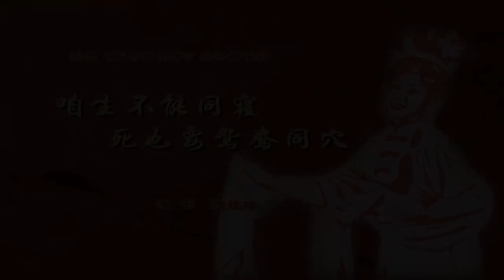秦腔《秦雪梅吊孝》选段：咱生不能同寝死也要鸳鸯同穴/段桂珍演唱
正品版权清晰画质秦腔节目陆续上线。开通秦腔云店会员，海量节目无限点看：

秦腔《秦雪梅吊孝》秦雪梅唱段：咱生不能同寝死也要鸳鸯同穴

雍容贵伶段桂珍艺术简介：
        段桂珍，陕西省戏曲研究院秦腔团国家一级演员，中国戏剧家协会会员。曾荣获陕西省青年演员汇演一等奖、首届中国秦腔艺术节表演奖、“中城之星”优秀剧目展演一等奖、第三届艺术节表演奖、第四届陕西红梅大赛一等奖，陕西省文化厅、戏剧家协会、省戏曲研究院联合举办的第二届优秀中青年演员个人专场大赛优秀表演奖等，被授予观众喜爱的电视戏曲“百佳演员”。
        主演的剧目：《游西湖》饰演李慧娘、《窦娥冤》饰演窦娥、《回荆州》饰演孙尚香、《赵氏孤儿》饰演公主、《情仇》饰演敫桂英、《凤鸣岐山》饰演太姒、《太尉杨震》饰演秀娟、《海瑞驯虎》饰演范郁香、《恩仇记》饰演卜巧珍、《千古一帝》饰演魏姬、《铡美案》饰演公主等主要角色。